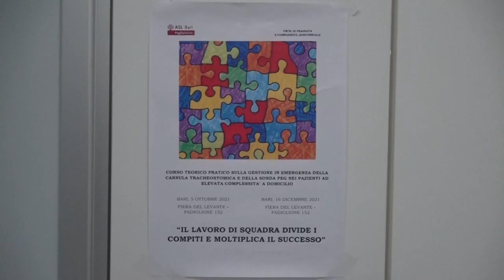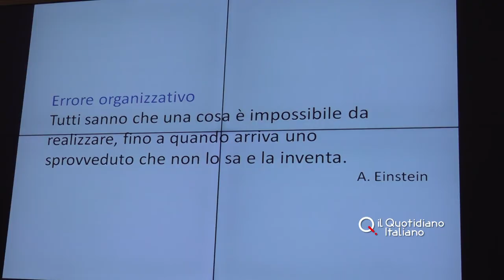Emergenza-urgenza, scende in campo la Asl Bari: medici e infermieri 118 a lezione di tracheostomia